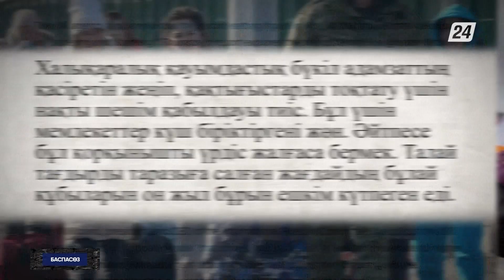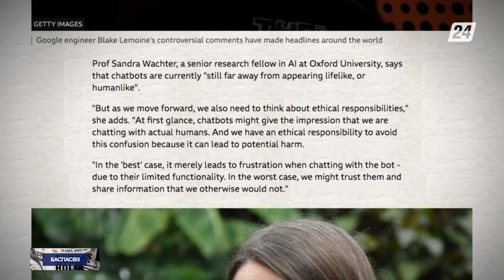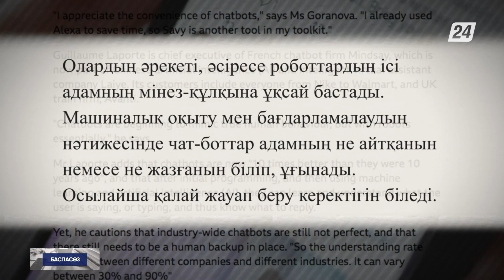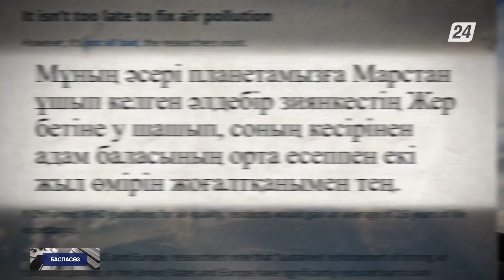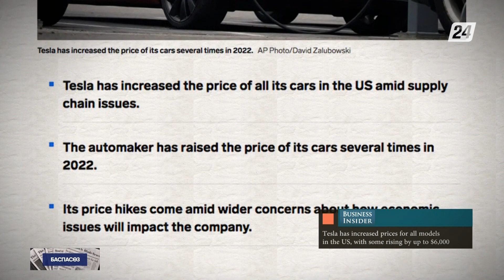Tesla өзінің электромобильдерін жаппай қымбаттатып жіберді | Баспасөз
- Әлемдегі жүз миллиондай адам үйін тастап кетуге мәжбүр болды. Бұл кейбір мемлекеттердегі халық санынан да көп, деп жазады CNN тілшісі.

- Ең күрделі чат-боттар адам санасына қаншалықты ұқсайды? Бұл туралы толығырақ BBC-ден оқи аласыздар.

- Әлем халқының 99% ауасы шектен тыс ластанған аймақтарда тұрады. Дүниежүзілік денсаулық сақтау ұйымының осы есебі туралы Euronews дайындаған материалдан біле аласыздар.

- Tesla өзінің электромобильдерін жаппай қымбаттатып жіберді, деп жазады BusinessInsider.